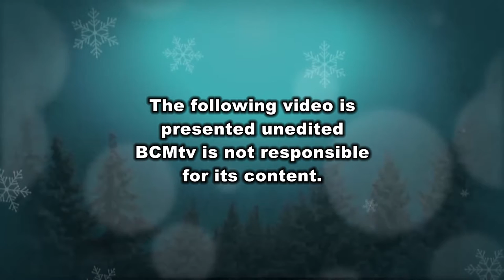Brookfield Elementary School Winter Concert, Grades 4-6